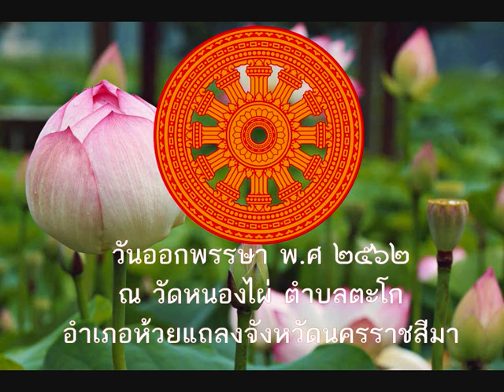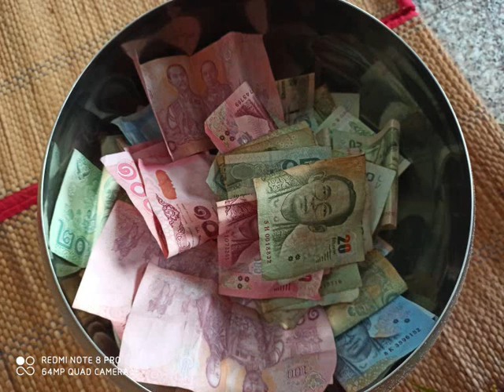วันออกพรรษา พ.ศ.2562 ณ วัดหนองไผ่ ตำบลตะโก อำเภอห้วยแถลง จังหวัดนครราชสีมา